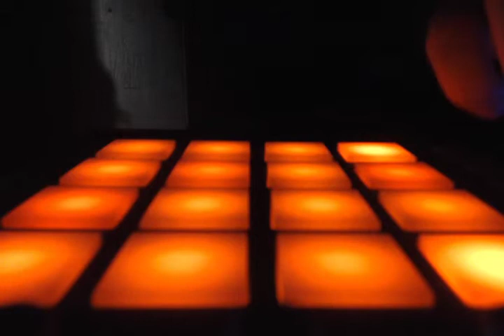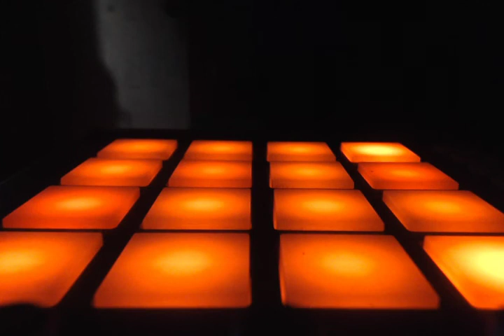Native Instruments's Maschine Sampling FUN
Insomniac fun with my old MKI